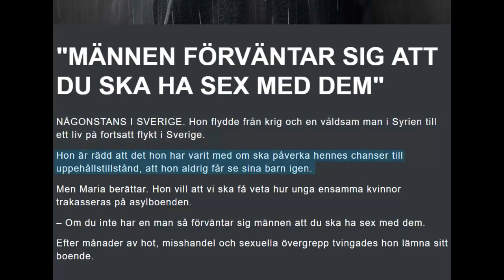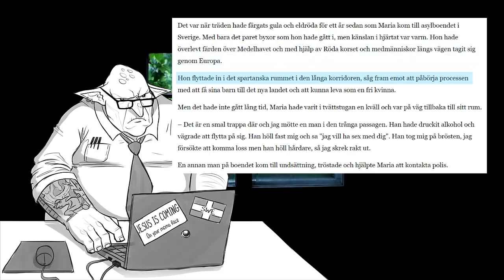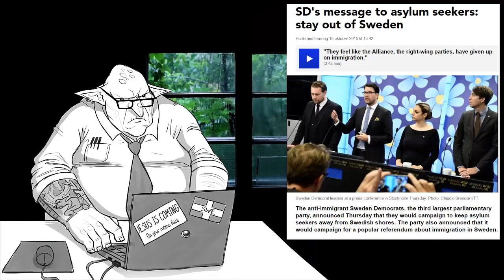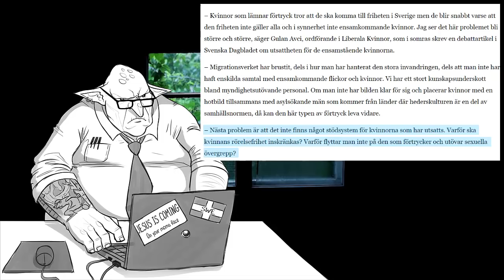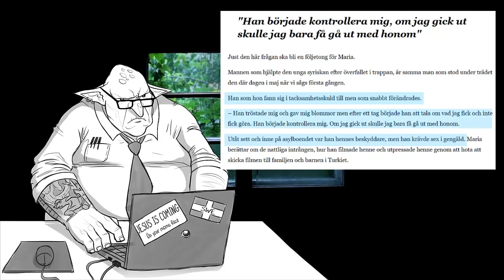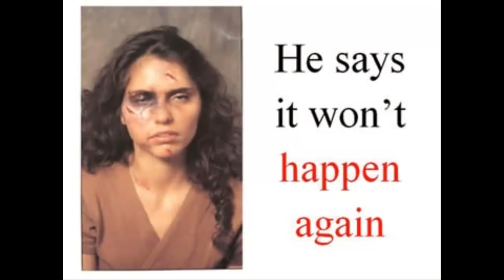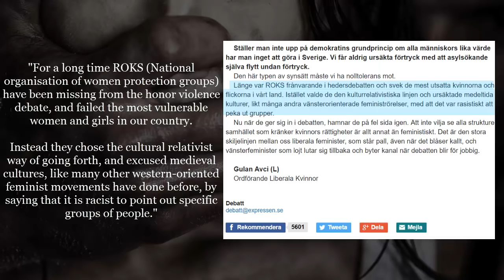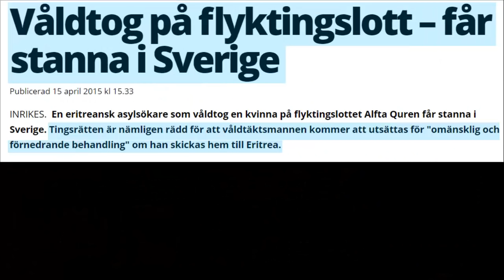A sick kind of safety- Rapists at refugee centers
Some Swedes proud themselves in being the saviors of those in need. But what is "safety" like in Sweden? Well, according to the story of this refugee woman who's fled from Syria, it's far from safe.

(Be warned, a majority of the links being used are in Swedish.)

Additional information: The men considered to be accompanied by their wife's in Sweden, are proven to be very difficult to count since they often lie about their relationship with their "wife" for a myriad of reasons.
It also happens that men lie and say that a girl they've brought into the country, is their daughter, while in actuality it's their wife. I've just added all the men together as being unmarried. Because I'm lazy.
So the unmarried population could i reality be lower. Or higher. You get the idea.

Regarding terminology:

I use the term "refugee center" as in a place where refugees await answer on their asylum applications.

I use the term "immigrant" as in anyone moving to Sweden for any given reason. Unless specified, that is the way I mean it.

(I'm also very aware of the amount of young boys that are being sexually abused by refugees at these centers, and may make a video about that in the future as well.)

I want to thank all of you who have supported my videos, and even asked me to make more content. It's really motivating and I appreciate all of your feed-back.

Take care and thank you very much for watching!